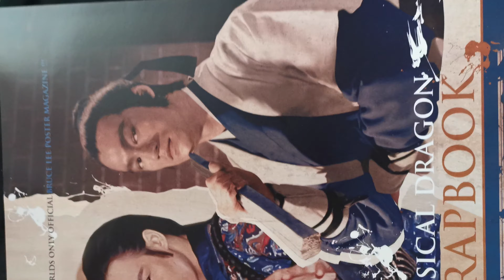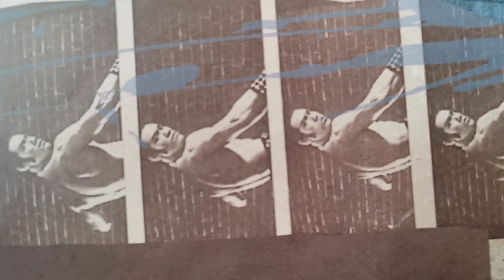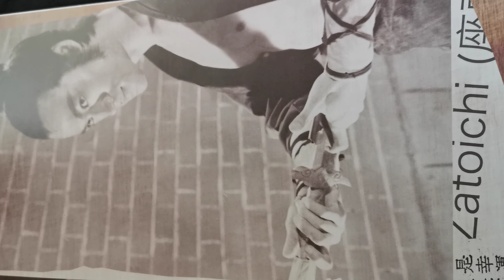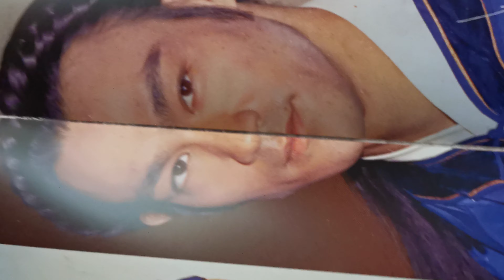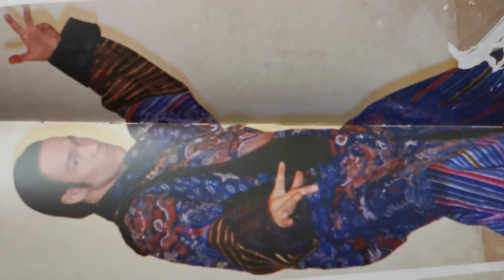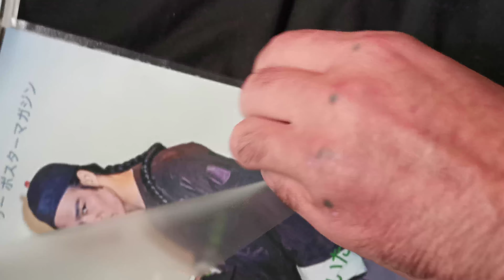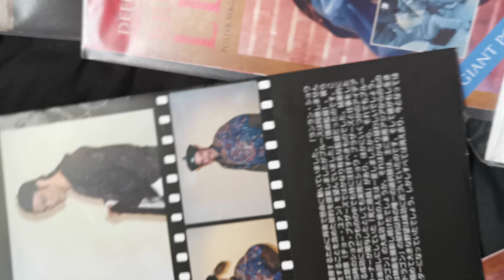Bruce Lee The Dragon of jade blind swords man Ancient classical warrior photo shoots in costume s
Bruce Lee Dragon of jade warrior blind swordsman Ancient weapons costume s Those screen test shots have left fans with thoughts of what could have been for years now. They featured a lot of those images in the Golden Harvest documentary BL The Legend. Showing the portrait shots of Bruce Lee doing his best Zatoichi impression Shaw brothers and Golden Harvest studios